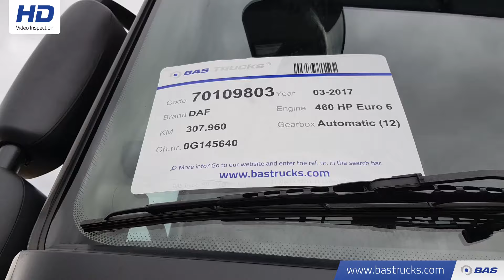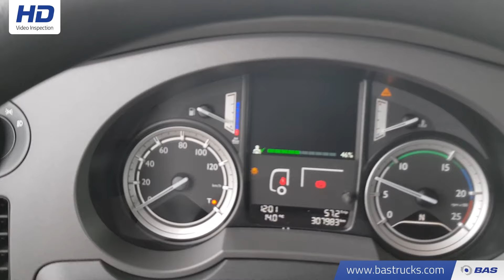70109803 DAF XF 460 SSC